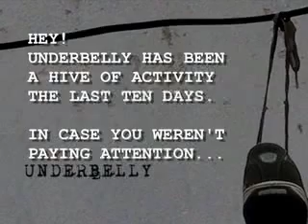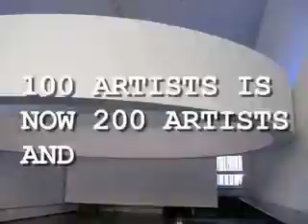Underbelly Public Arts Lab : Day 10